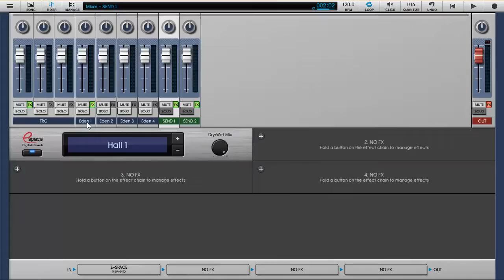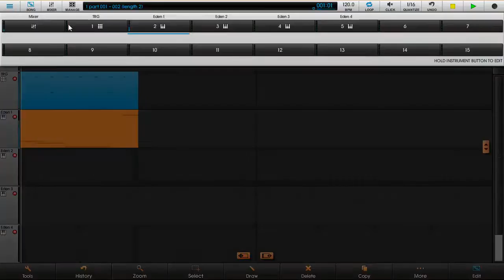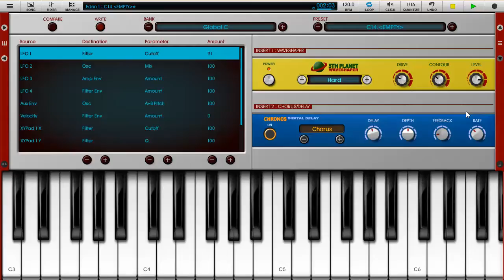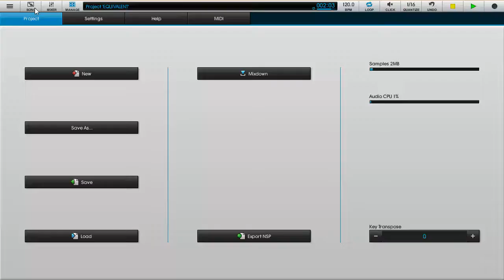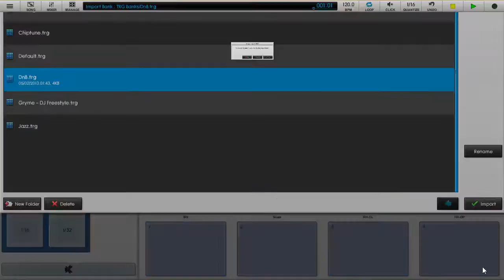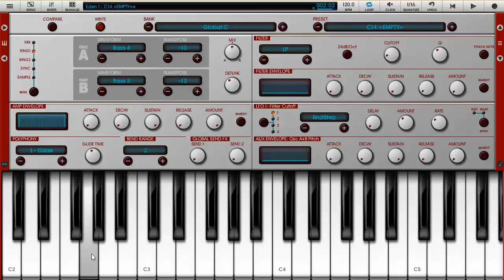Equivalent Nanostudio DnB Bassline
I wanted for long time to make a Cubase bassline tutorial, but until i find a way to record ASIO audio, this is the next best thing!